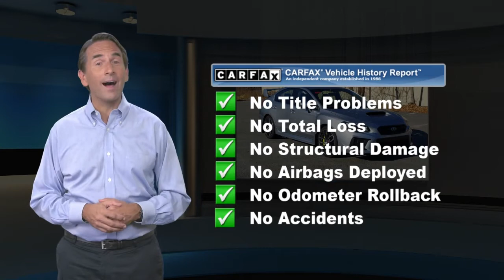Certified 2021 Subaru WRX STI, Wappingers Falls, NY 77359P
Mid-Hudson Subaru Certified Pre-Owned. "We love what we do and it shows."CARFAX One-Owner. Clean CARFAX. Certified. Ice Silver Metallic 2021 Subaru WRXAll Subaru Services Up to Date, Fully Serviced and NYS Inspected, Full Interior and Exterior Detail.STi AWD Close-Ratio 6-Speed Manual 2.5L DOHC Intercooled High Boost TurbochargedOdometer is 4252 miles below market average!Subaru Certified Pre-Owned Details:* 152 Point Inspection* SiriusXM 3-Month trial subscription, $500 Owner Loyalty coupon & 1 year trial subscription to STARLINK* Powertrain Limited Warranty: 84 Month/100,000 Mile (whichever comes first) from original in-service date* Roadside Assistance* Vehicle History* Warranty Deductible: $0* Transferable WarrantyAwards:* ALG Residual Value Awards, Residual Value Awards$500 trade-in incentive available to customers who trade in a vehicle on their used car purchase. $500 Finance incentive is available to customers who finance a pre-owned vehicle using dealer supplied financing.

[RLVID:2646:7b21a797d868945f:3c60e67f2a60fc60:1]